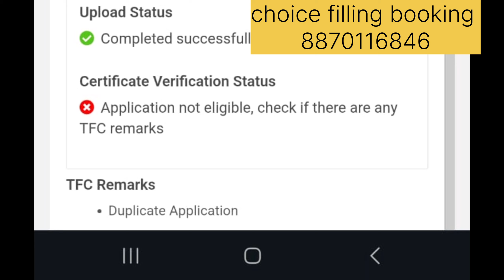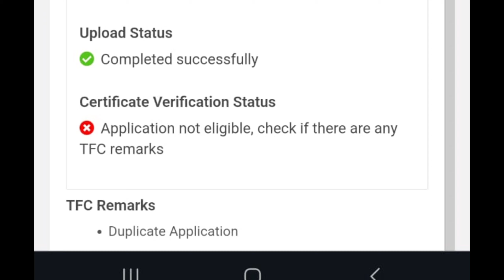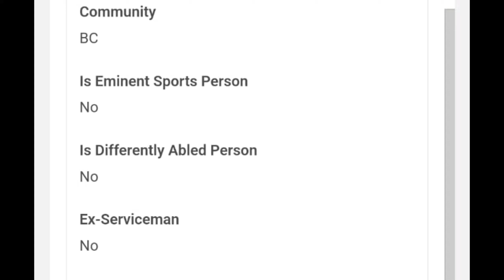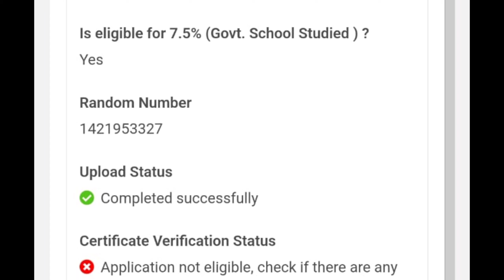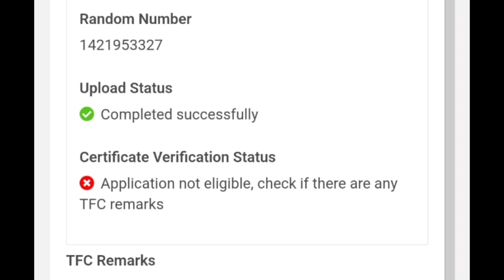🚨urgent check it immediately-TNEA-2024 | tneaonline.org